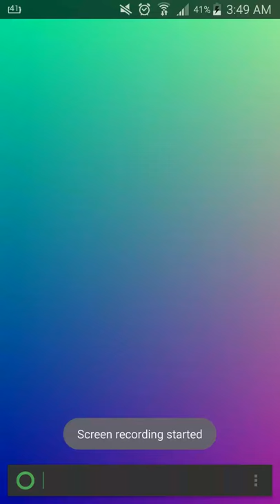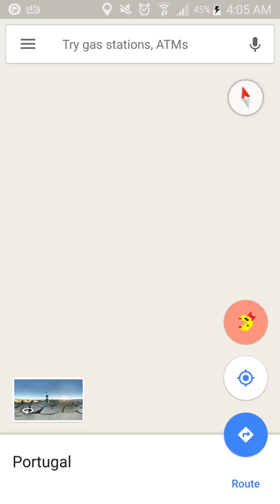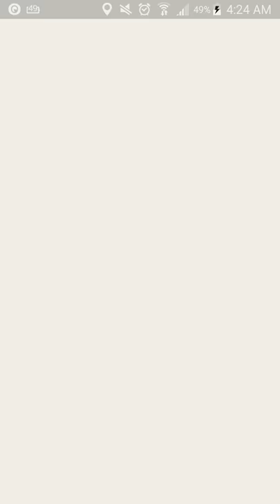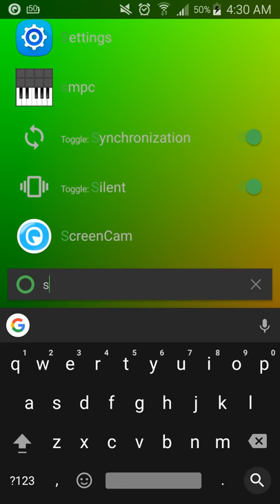Google Maps Ms. Pac-Man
Google Maps Ms. Pac-Man on Android, played on my Samsung G5. Enjoy 😸.

"Ms. Pac-Man is an arcade video game from the Golden Age. It was produced by Illinois-based Midway Manufacturing corporation, the North American publisher of Pac-Man. Ms. Pac-Man was released in North America in July 1981,[1] and is one of the most popular arcade video games of all time. This popularity led to its adoption as an official title by Namco, the creator of Pac-Man, which was released in the United States in late 1980. Ms Pac-Man introduced a female protagonist, new maze designs, and several other improved gameplay changes over the original Pac-Man. Ms. Pac-Man became the most successful American-produced arcade game, selling 115,000 arcade cabinets.[2]"